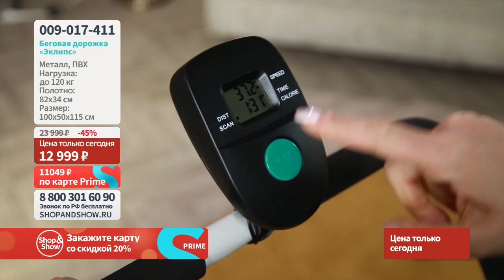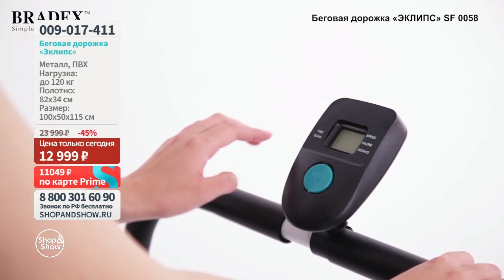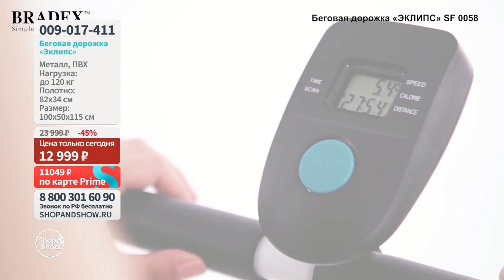Беговая дорожка BR, «Shop and Show» (красота)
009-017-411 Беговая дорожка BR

Давайте дружить ;)